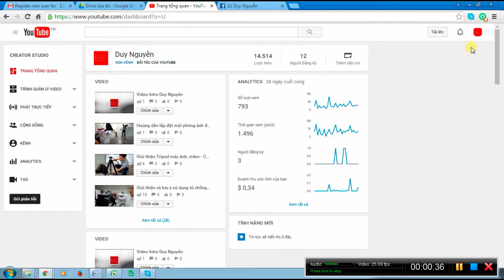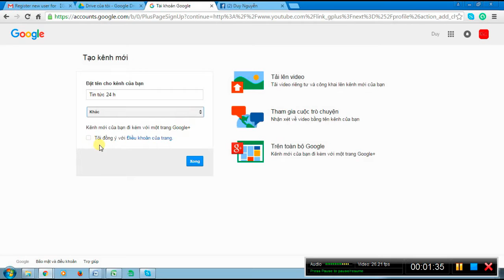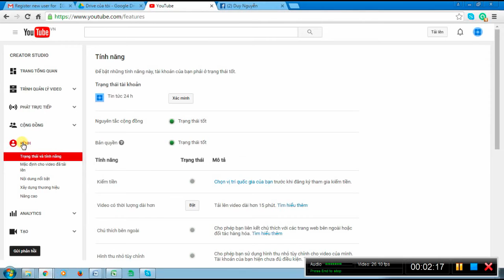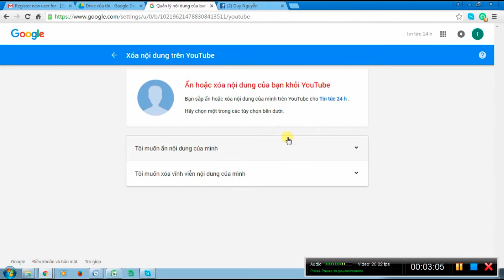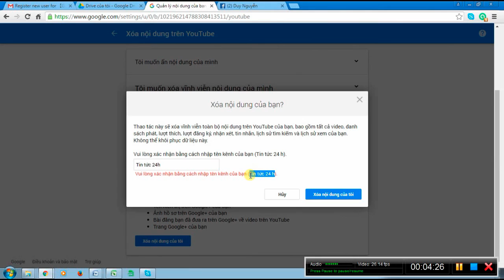Hướng dẫn cách tạo thêm kênh và xóa kênh trong tài khoản Youtube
Hướng dẫn tạo thêm kênh và xóa kênh trong tài khoản Youtube với các thao tác đơn giản. Thêm kênh với các nội dung khác nhau hoặc xóa kênh và toàn bộ video của kênh.